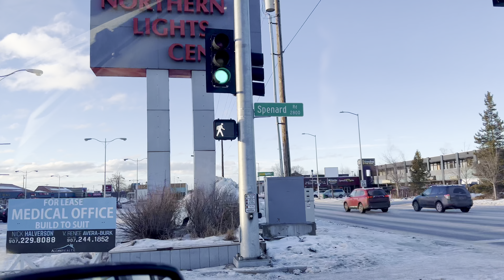Anchorage, Alaska (12-06-24) Drive. DMV University Center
Driving in Anchorage. Providence Urgent Care @ Northern Lights Center. DMV @ University Center. Neighborhood Christmas lights, Government Hill.